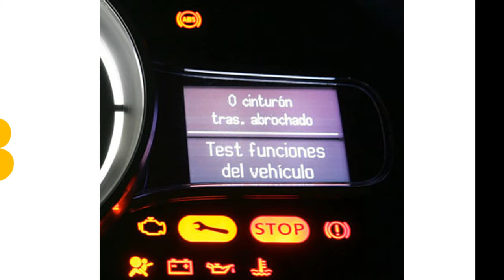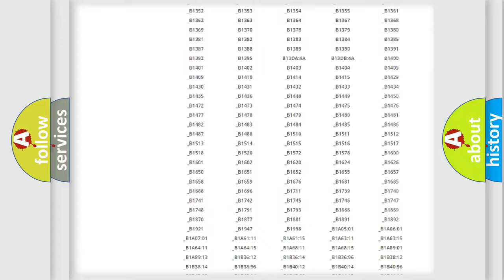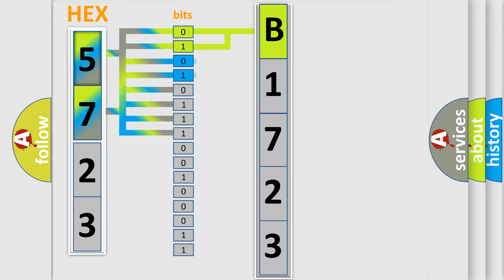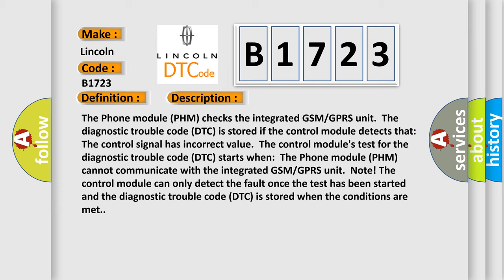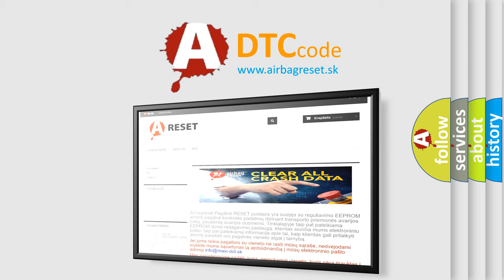DTC Lincoln B1723 Short Explanation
Contents:
0:21 Basic DTC analysis according to OBD2 protocol standard.
1:48 Insight into programming
2:58 A diagnostically understandable description of the Diagnostic Trouble Code
3:05 Basic error definition

Make:
Lincoln
Code:
B1723
Definition:
Control Module Internal Fault
Description:
The Phone module (PHM) checks the integrated GSM or GPRS unit.The diagnostic trouble code (DTC) is stored if the control module detects that:The control signal has incorrect value.The control modules test for the diagnostic trouble code (DTC) starts when:The Phone module (PHM) cannot communicate with the integrated GSM or GPRS unit.Note! The control module can only detect the fault once the test has been started and the diagnostic trouble code (DTC) is stored when the conditions are met.
Cause:
Internal fault in the phone module (PHM).